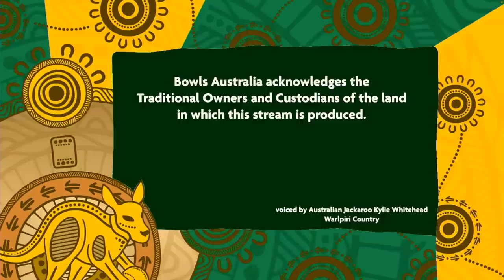2023 World Bowls Championships - Men’s Singles - Round 3 - England v Sweden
RINKSIDE LIVE

Men’s Singles - Round 3

Sam Tolchard (England) v Olle Backgren (Sweden)

 Live from Musgrave Hill, Gold Coast, QLD